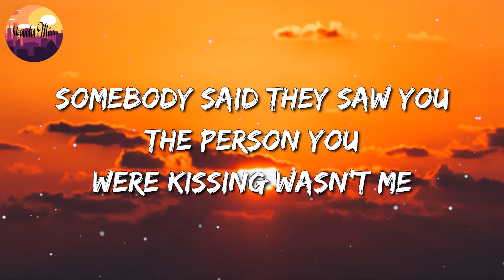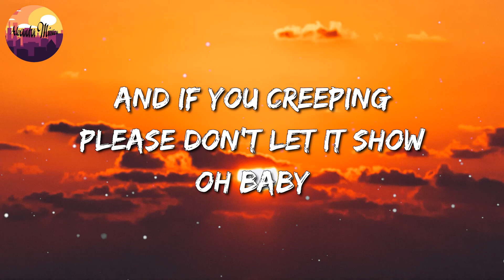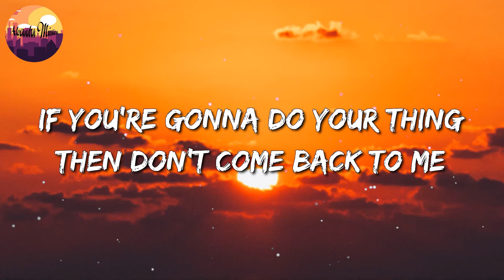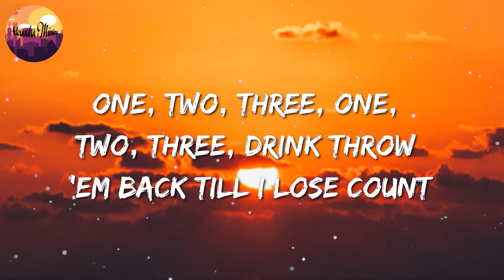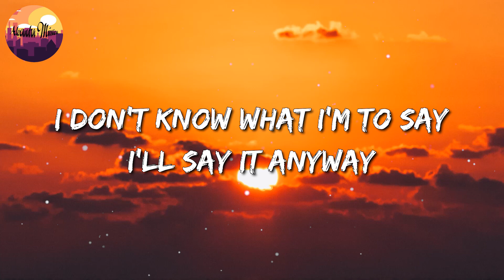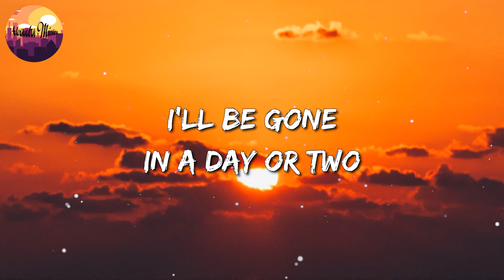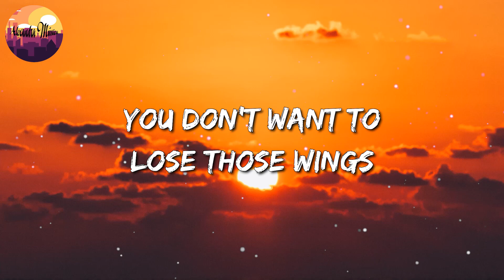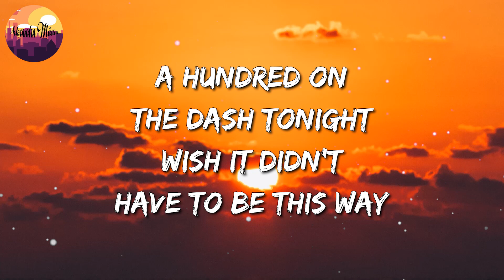🎵 Metro Boomin - Creepin' || Chandelier , Take On Me, Angel Pt. 1 (Mix Lyrics)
🎤 Creepin' Lyrics:

Oooh
Ooh
Woah, woah, woah
21